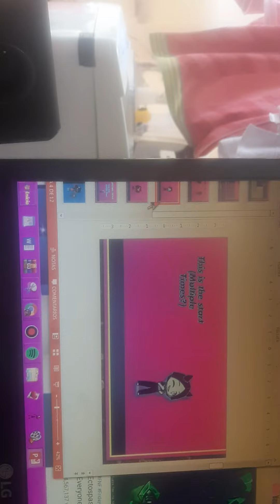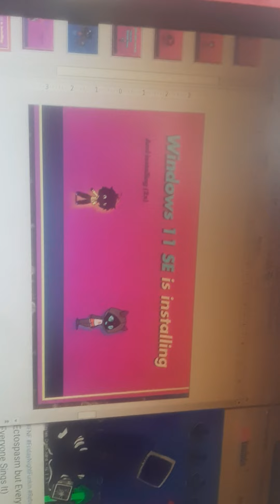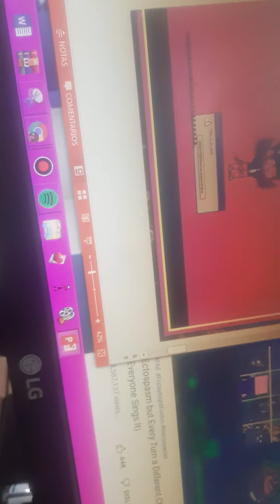(MEEGVRQ579 Music × SO:TD+ND 3: Pt. 2/The Whittishment/Alternative) Fatal_Error